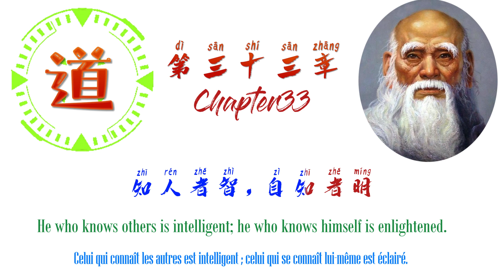On Life: Chapter 33-Dao De Jing 《道德经》第三十三章： 生命论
道德经 第三十三章 [原文]
知人者智，自知者明。胜人者有力，自胜者强①。知足者富，强行②者有志，不失其所者久，死而不亡③者寿。

[译文]
能了解、认识别人叫做智慧，能认识、了解自己才算聪明。能战胜别人是有力的，能克制自己的弱点才算刚强。知道满足的人才是富有人。坚持力行、努力不懈的就是有志。不离失本分的人就能长久不衰，身虽死而“道”仍存的，才算真正的长寿。

[注释]
1、强：刚强、果决。
2、强行：坚持不懈、持之以恒。
3、死而不亡：身虽死而“道”犹存。